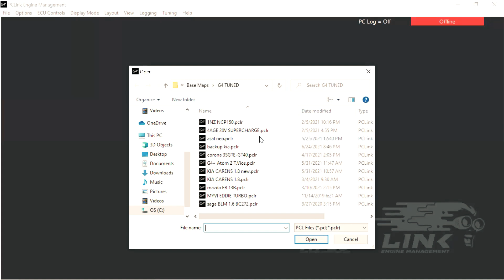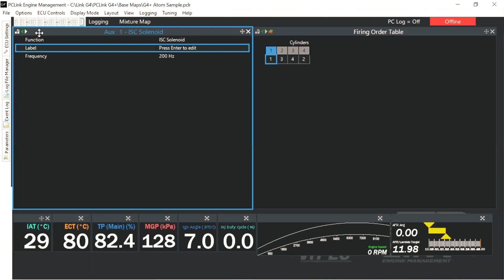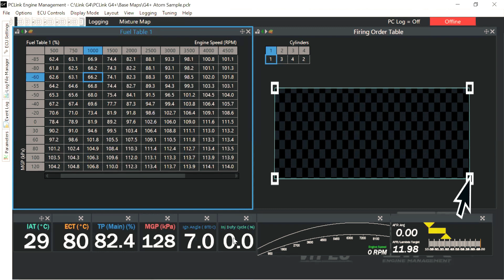(ENG SUB) Ask Anything about Tuning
This is a recap of the question and answer session conducted at the last online tuning course. To know more, you can visit: